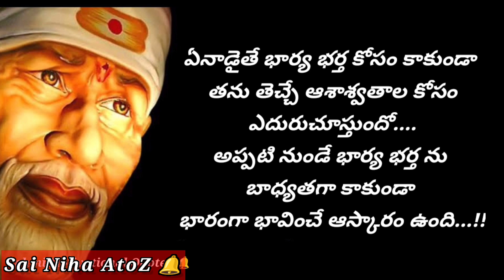జీవిత సత్యాలు||భార్య భర్తలు తప్పక వినాల్సినమంచి మాటలు||motivational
|మంచి మాటలు| జీవిత సత్యాలు inspiration quotes  quotes |Telugu Quotes @sainihaatoz

This video reprasents manchi maatalu,jeevitha quotes, motivational quotes, inspirational quotes.

motivational quotes,
motivational quotes albert einstein,
motivational quotes apple watch,
anime motivational quotes,
bts motivational quotes from songs,
motivational quotes channel monetization,
motivational quotes cartoon,
motivational quotes channel kaise banaye,
motivational quotes for women\'s empowerment,
motivational quotes for depression,
motivational quotes for teenage girl,